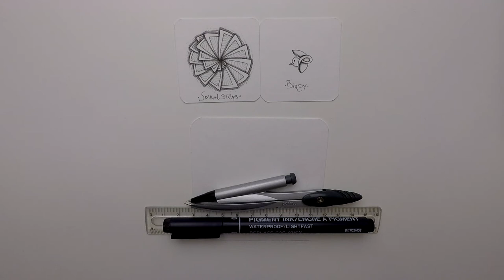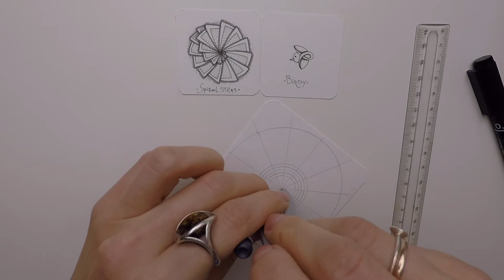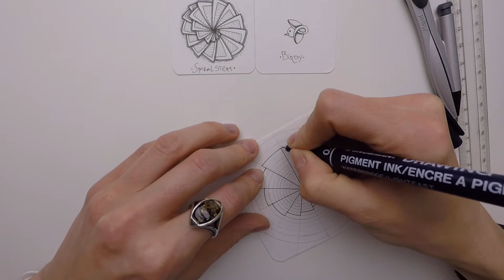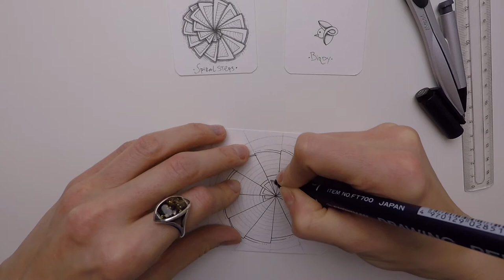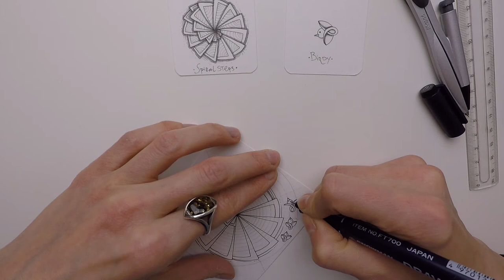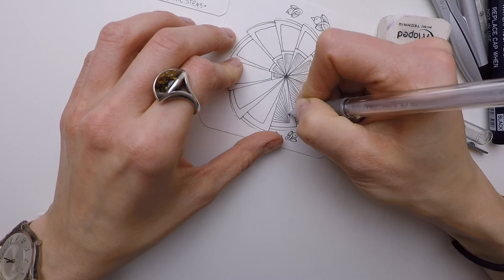Ink_Zen Marathon - Mandala with SpiralSteps and Birdy tangles by Alena Light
My two new tangles are here for you to draw in Ink_Zen marathon I conduct on Instagram

It's the last tour of the marathon, all previous videos can be found in playlist